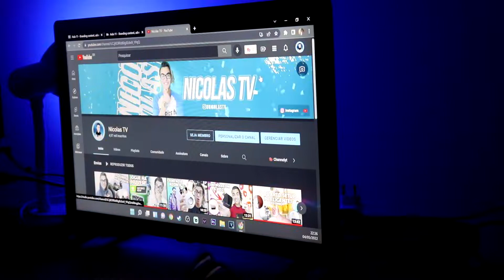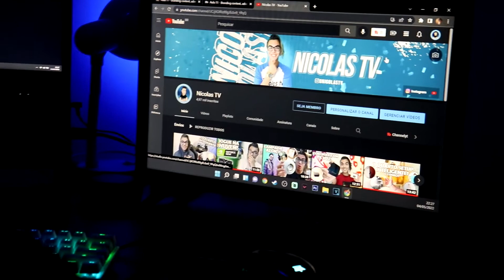VALE A PENA USAR TELEVISÃO COMO MONITOR? (Para jogos e trabalho)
Vale a pena usar uma televisão como monitor? no vídeo de hoje vou pontuar os pontos positivos e negativos de tomar essa decisão, e mostrar como esta sendo minha experiencia!

😍Compre seu Monitor/Tv da LG

🔴Outros Monitores

🔷Meus Equipamentos, acessórios e periféricos 🔷
📺Tv/ Monitor Lg
💡Lampadas Rsmart
🤖🔈Echo Dot de 3° geração
🖱Mouse Wepon X
🎧Headset Kira
📸Webcam Longitech c920s